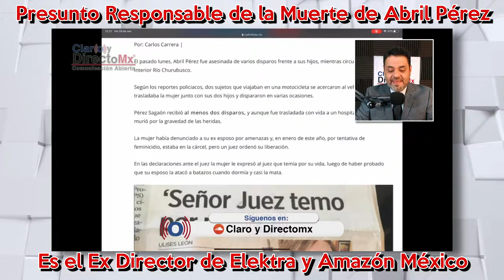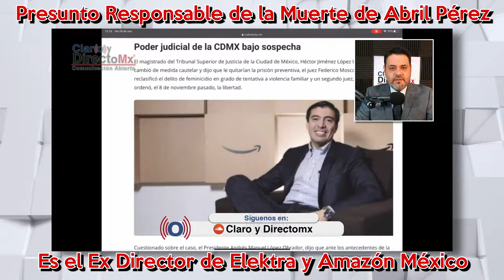Asesinato de AbrilPérez confirma el nivel de impunidad en México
El pasado lunes, AbrilPérez fue asesinada de varios disparos frente a sus hijos, mientras circulaba por Circuito Interior Río Churubusco.

Según los reportes policiacos, dos sujetos que viajaban en una motocicleta se acercaron al vehículo donde se trasladaba la mujer junto con sus dos hijos y dispararon en varias ocasiones.